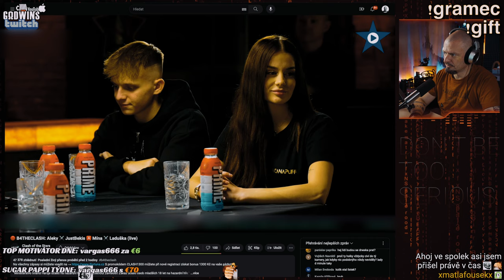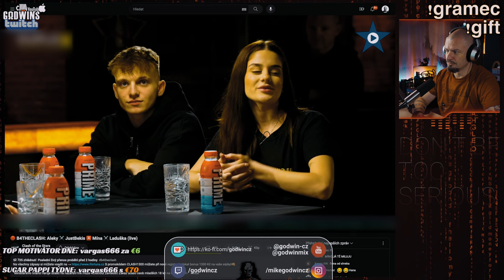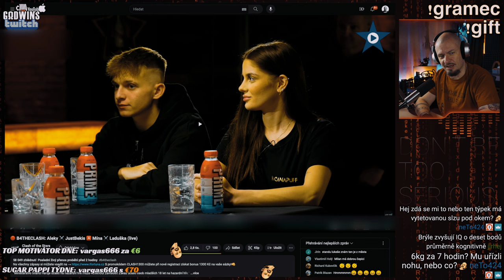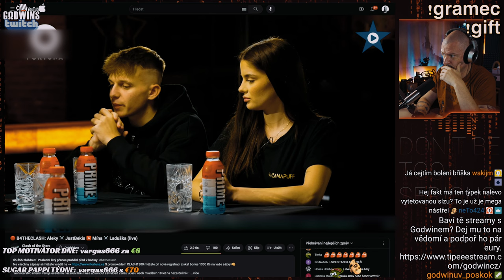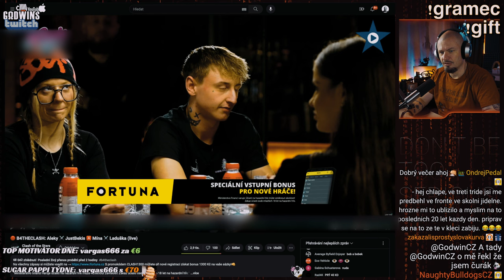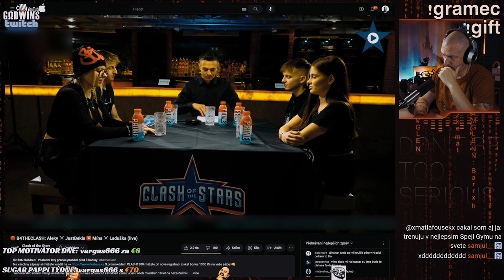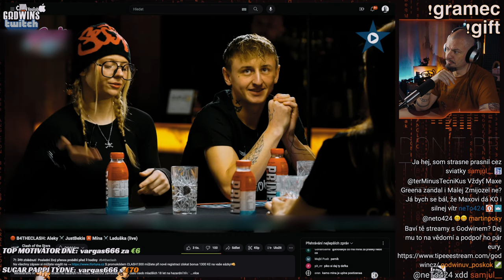B4THECLASH - Proč posouvat laťku nahoru...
Aneb další kýbl brutální nudy... @ClashoftheStarsTV chce to průbojnější jedince!